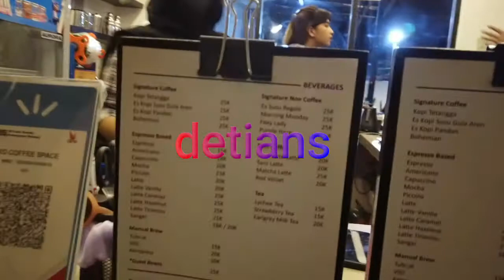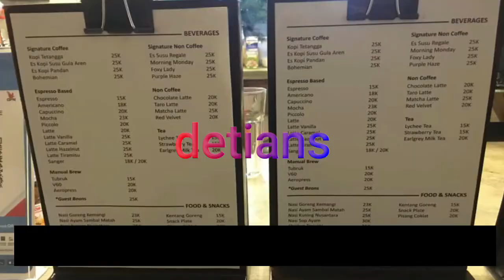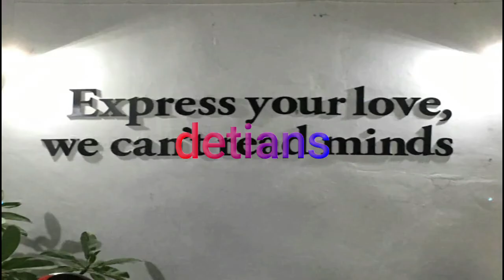XO Coffee Space II Nongkrong Sambil Kerja II Medan II New Normal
Tempat Nongkrong sambil kerja serta tempatnya sangat strategis harga terjangkau di manakah tempatnya tonton terus liputan saya sampai habis agar anda tau semuanya .maksih